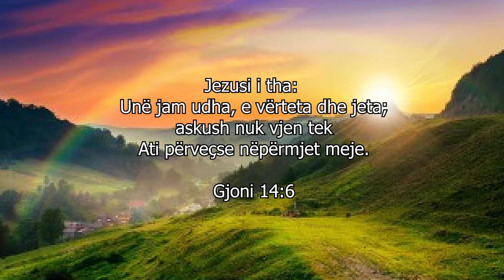Letra dashurie nga Zoti - 182 - Unë jam e vërteta